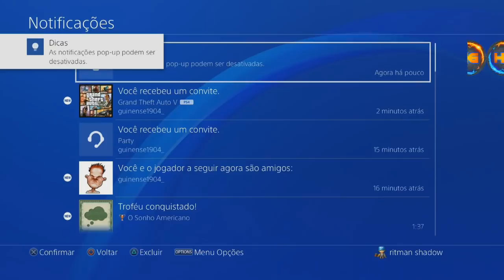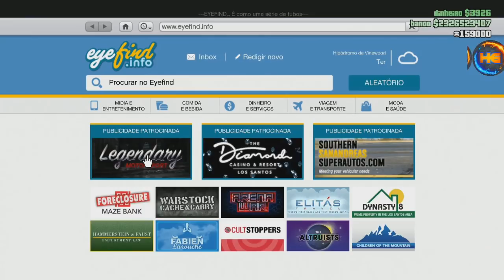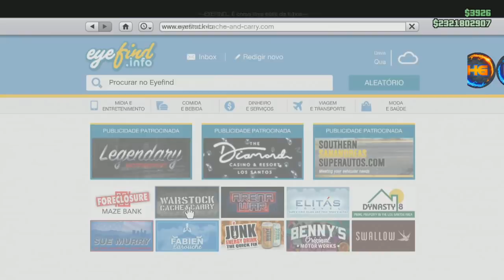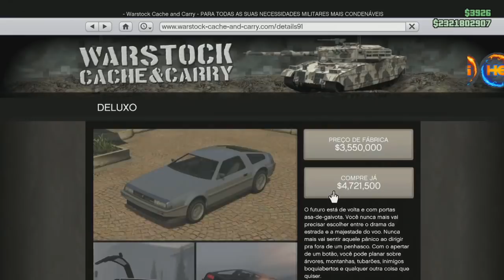*BRAND NEW* 3X1 $ VENDAS DE FICHAS $ COMPRAR DE GRAÇA E RP ILIMITADO SEM MISSAO CARNE FRESCA PS4